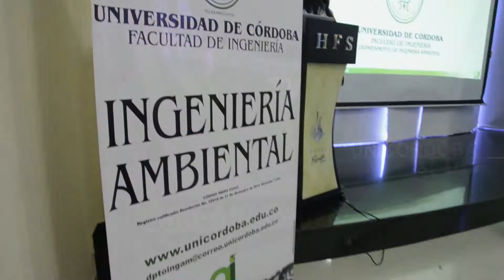Unicórdoba capacita a recicladores de Montería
Créditos:
Cámara: Rodolfo Sánchez Torrecilla
Fotografía: Oscar García Peralta
Edición y Montaje: Boris Crawford Chaux
Periodista: Orlando Benítez Quintero
Animación y Grafismo: José Peinado Martínez
Dirección: Jorge Velásquez Crespo

Imágenes Archivo: Cortesía Informativo noticable